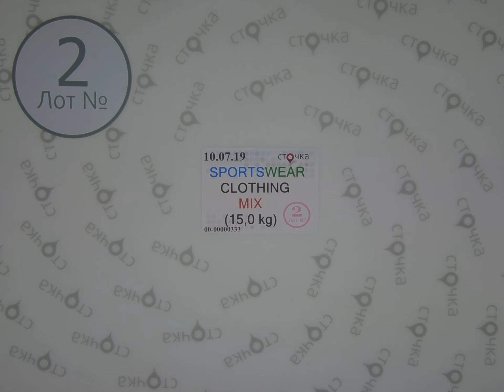Sportswear Clothing Mix *2, секонд хенд одежда оптом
Sportswear Clothing Mix (Лот №2)
Микс спортивной одежды (секонд хенд)
Страна: Германия
Демисезон
Цена за кг.: 8.22 евро
Цена за мешок: 123.3 евро
Вес мешка, кг.: 15